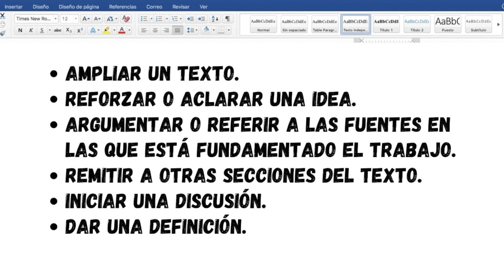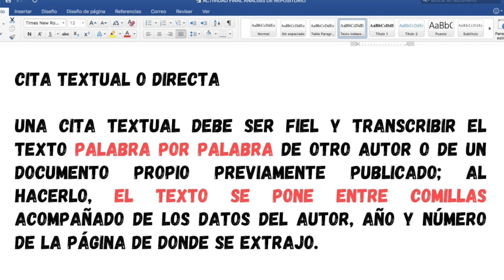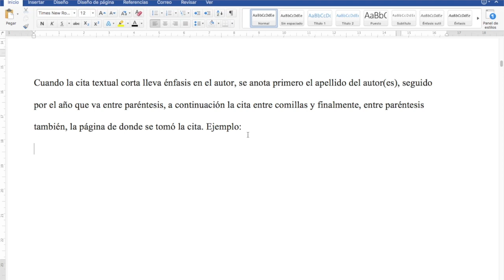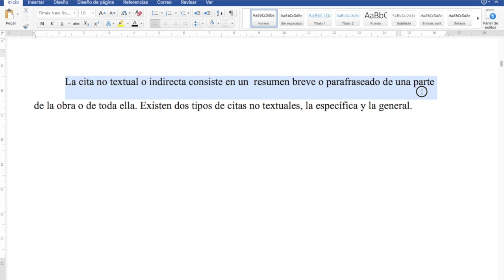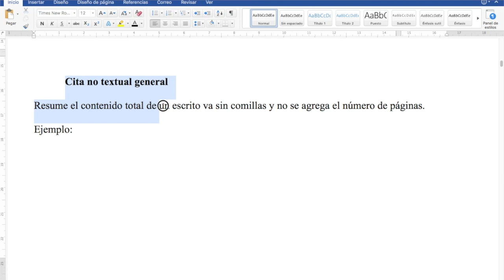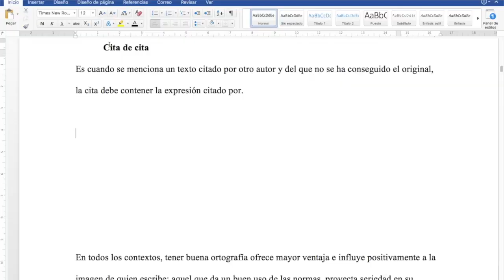Word - Citas y referencias bibliográficas según normas APA 7 edición- edutuber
¡NO MÁS DOLORES DE CABEZA POR CULPA DE LAS NORMAS APA! En este video te despejo todas tus dudas. 😎

Aquí te enseño los tipos de citas que hay para hacer más fácil tu trabajo.